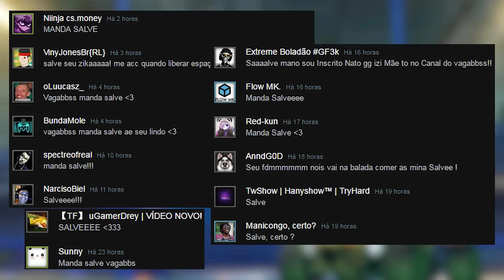1v1 COM INSCRITOS - EPISÓDIO 11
Eaee gurizada, mais um episódio aqui de 1v1 com inscritos, LEMBRANDO NOVAMENTE QUE JÁ PAREI DE GRAVAR SÓ ESTOU POSTANDO OS JOGOS JÁ GRAVADOS ;), A SÉRIE TERÁ 16 EPISÓDIOS. Espero que gostem do vídeo :)

Configurações do PC:

Processador: Intel Core i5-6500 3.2 Ghz
Memória: 2x8Gb= 16Gb
HD: 2x1Tb= 2Tb
Placa de Vídeo: ZOTAC Geforce GTX 1060 6Gb
Placa Mãe: ASRock B150 PRO4/D3
Fonte:  EVGA 600W 80 Plus White
Gabinete: PCYES Java- Preto com verde